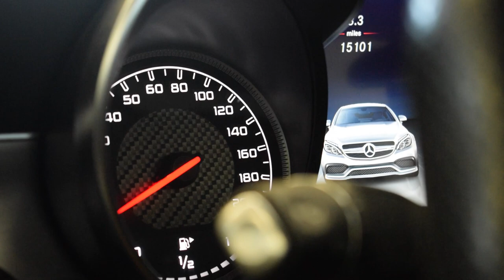Epic Sounding Mercedes C63 with QuickSilver Ceramic-Coated Cat Replacement Pipes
This C63 was filmed at the Silverstone BRDC Members track Day and has our Volcanic Ceramic Coated Catalyst Replacement Pipes installed.